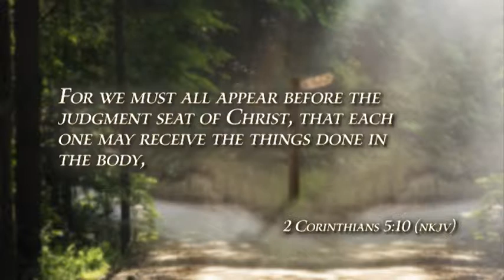Strengthen Your Walk | Crossroads | The Judgment Seat of Christ | Ep. 11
Every choice you make brings a reward—both now in this lifetime AND in the world to come. I pray for you to make the RIGHT choices, which will result in a better life tomorrow.